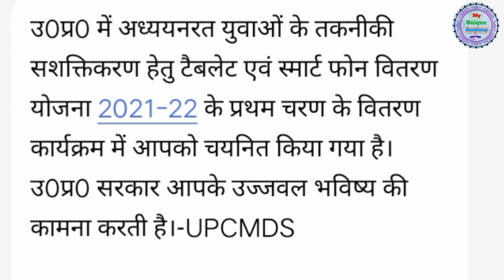UP tablet scheme distribution list 2021